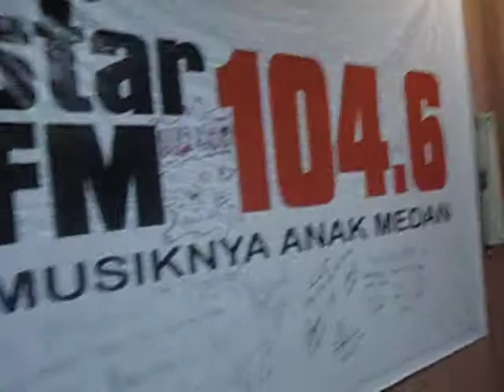HAPPY BUBBLE BAND ~,~ BASI (biarkan aku sendiri lagi)